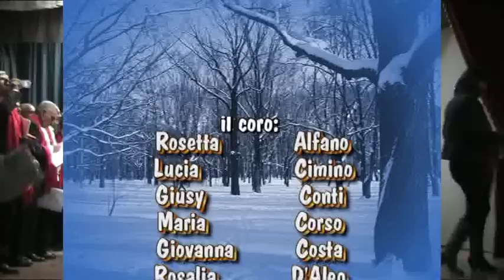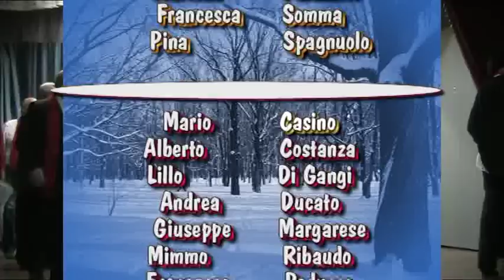AUSER - Leonardo Sciascia - Palermo - coro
" Nuovo Gruppo di Canto Popolare - auser "

Esibizione al circolo in per gi auguri di Natale i " Canti di Natale "